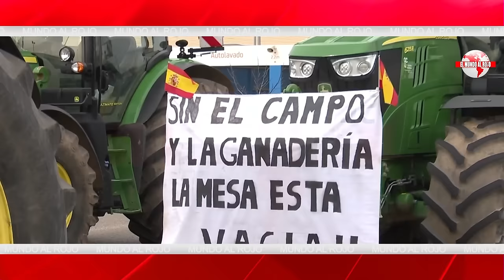🔴TRACTORADAS en ESPAÑA🔴 ANTONIO MURO 🔴 En breve las ciudades van a colpasar por falta de ALIMENTOS🔴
🔴¡No te pierdas este emocionante video de tractoradas en España con Antonio Muro! Descubre cómo la falta de alimentos está afectando a las ciudades y cómo puedes tomar medidas para evitar el colapso. ¡No te lo pierdas! 🔴🚜🔴🍴